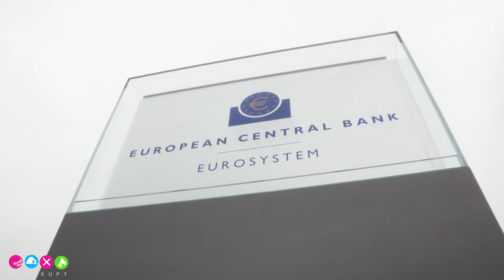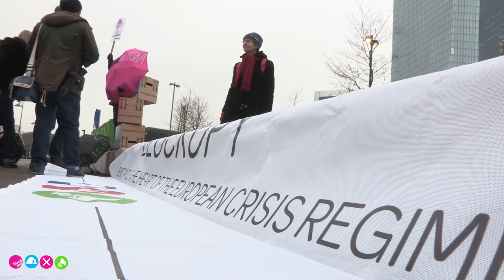Blockupy Pressekonferenz vor der EZB 11.02.2015